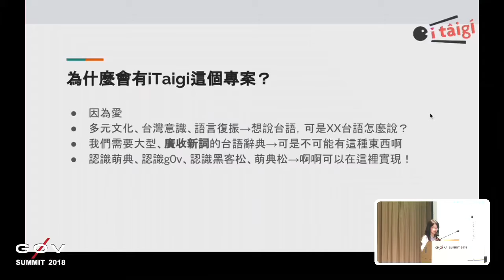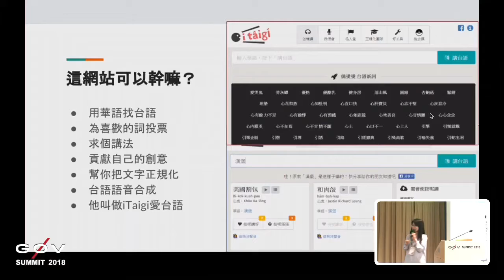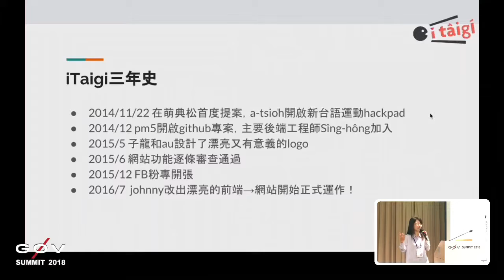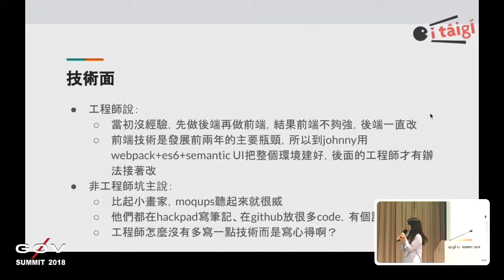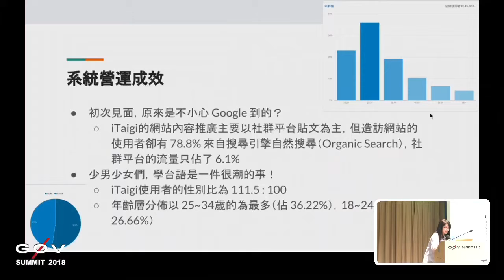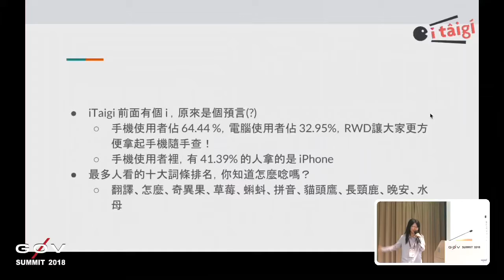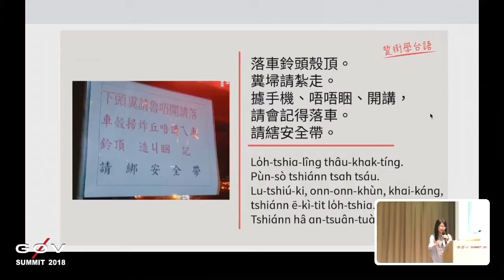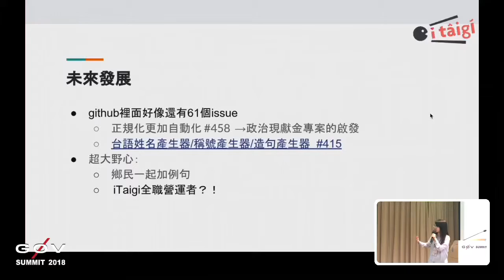（需重傳）剪接好的 g0v Summit 2018 Day3 R2 1 【分散式集結】家己的辭典家己編：iTaigi 愛台語／【Distributed assembly】iTaigi：build o